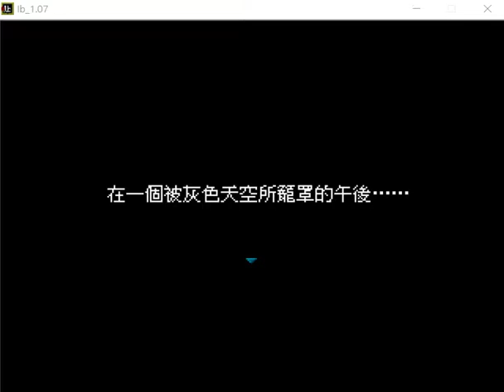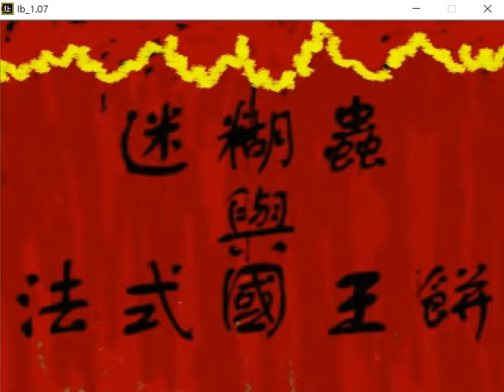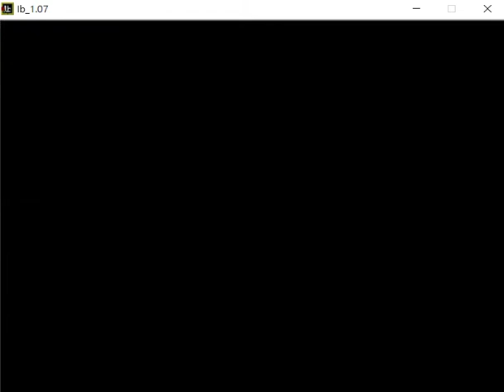(IB美術館攻略 第二回END1)#1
這兩個是比較完整的攻略,可以參考看看